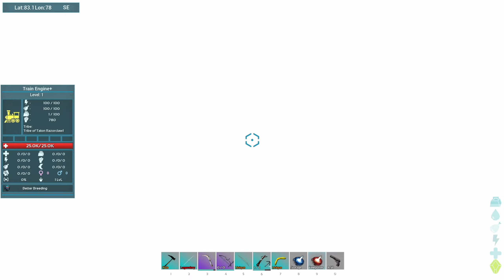ASA SP Modded Center Ep 32: Learning Cybers Structures +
Respawn into a new dinosaur survival experience beyond your wildest dreams… as ARK is reimagined from the ground-up into the next-generation of videogame technology with Unreal Engine 5! You awake on a mysterious island, your senses overwhelmed by the blinding sunlight and brilliant colors bouncing off every surface around you, the azure waters of a verdant Island lapping at your bare feet. A deep roar echoes from the misty jungle, jolting you into action, and you stand up – not afraid, but intrigued. Are you ready to form a tribe, tame and breed hundreds of species of dinosaurs and other primeval creatures, explore, craft, build, and fight your way to the top of the food-chain? Your new world awaits… step through the looking-glass and join it!

FEATURES
ARK: Survival Ascended has completely recreated and redesigned the artwork and worlds of ARK to take advantage of the latest in videogame technology, Unreal Engine 5, using high-end graphics features such as fully dynamic Global Illumination (“Lumen”), so that light bounces realistically of off surfaces and provides realistic reflections, and advanced mesh streaming (“Nanite”) of hundreds of millions of triangles for extreme detail.

Advanced new physics systems such as dynamic water so that every creature creates waves, ripples, splashes, and bubbles as they move through fluids, and fully interactive physical foliage where every blade of grass, bush, and tree reacts to characters, explosions, projectiles, and physics objects. Knock down a tree, and see it crash into other trees and disturb all the foliage on its way down to smacking into the grass below! Detect an enemy moving sneakily through the grass as it shifts and sways in response to their presence. Demolish a building and watch the pieces break apart realistically, interacting with the grass and water as they fall.

ARK: Survival Ascended includes access to all of ARK’s worlds, including Scorched Earth, Aberration, Extinction, ARK Genesis Part 1, ARK Genesis Part 2, and more. The Island is released now, with the subsequent expansion worlds to be added at no additional cost on a regular basis.

The definitive survival experience returns better than ever: design your Survivor, form a tribe, and tame, train, breed & ride dinosaurs within a living ecosystem. Watch your food, water, temperature, and weather patterns. Slowly expand outwards as you harvest, build structures, farm crops, customize your visual designs, and proceed to explore to uncover the true nature of The Island and the worlds beyond.

Thorough Quality of Life revamps in every area: redesigned User Interfaces, dynamic navigation for intelligent creature path-finding, Wild Babies, Photo Mode, new Camera systems, new Map system, Tracking System, new Structures and Items, new Creatures, and much more.

Cross-Platform Modding: Download & play new custom content created by players, including new maps, creatures, items, and game modes, through a dedicated new Mod-browser directly within the game! Enjoy an endless stream of new ARK content as the creativity and talent of the community is fully unleashed for the first time ever across gaming platforms!

Cross-Platform Multiplayer: form your online tribe across different gaming platforms as you work together to survive and thrive on the ARK!

Supports public online multiplayer for up to 70 players, private-session multiplayer for up to 8 players, and local split-screen for 2 players.

Single Player Modded The Center:
MOD LIST

*Bob's Tall Tales, *ARK Fantastic Tames - Pyromane,

* = Paid extra's